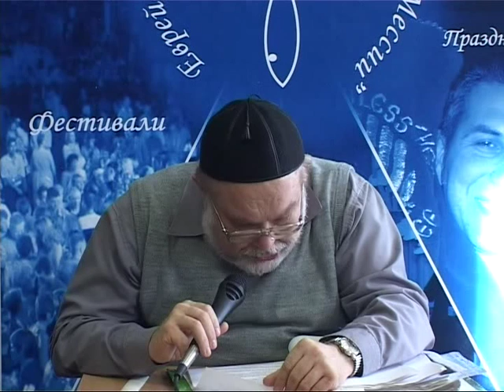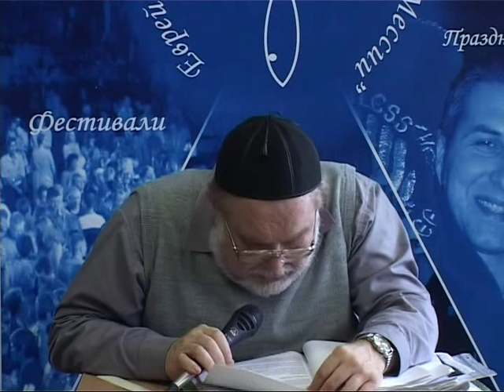МЕБИ Валерий Дема "Еврейская семья" Урок 19